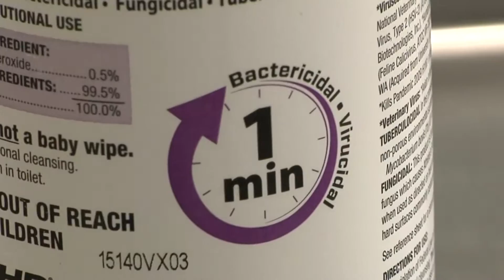wipe seq 1